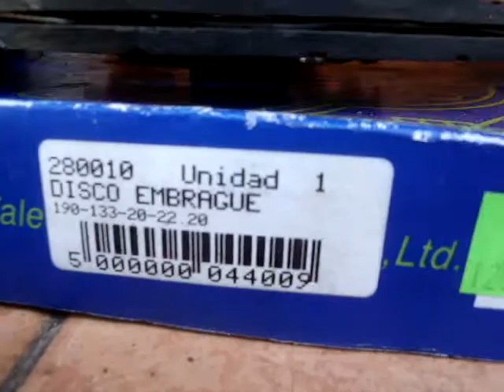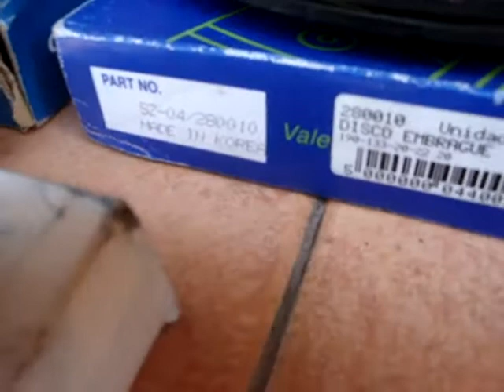ML 29565416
Video Migrado